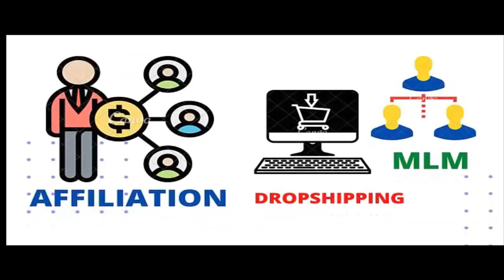comment retirer vos gains TikTok en afrique en 2024: guide complet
Salut à tous et bienvenue sur ma chaîne ! Je suis Jean-Pierre Kuna, youtubeur, blogueur et investisseur. Aujourd'hui, nous allons aborder un sujet crucial pour de nombreux créateurs de contenu en Afrique : comment retirer vos gains TikTok en 2024. Retirer de l'argent depuis TikTok peut être compliqué en Afrique en raison des difficultés à créer des comptes PayPal et à retirer de l'argent via PayPal. Ne vous inquiétez pas, je suis là pour vous guider à travers ce processus.

Annonce   spéciale